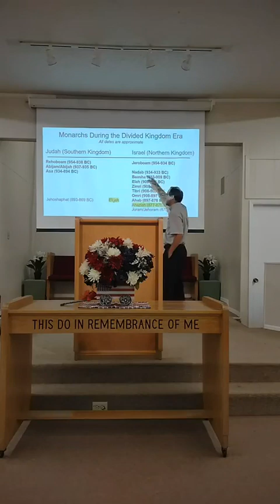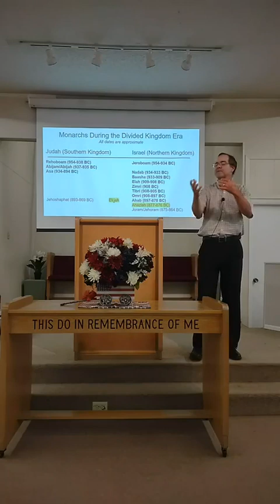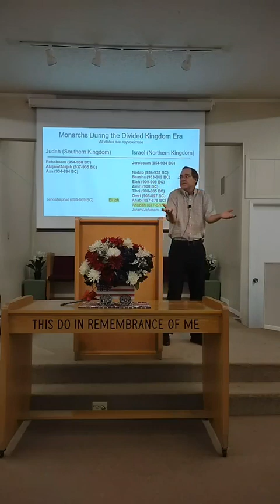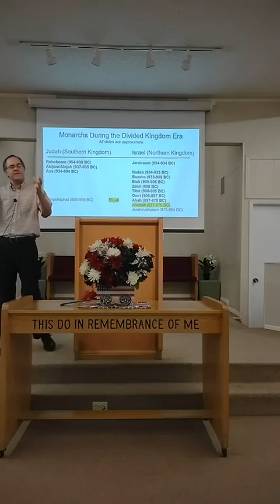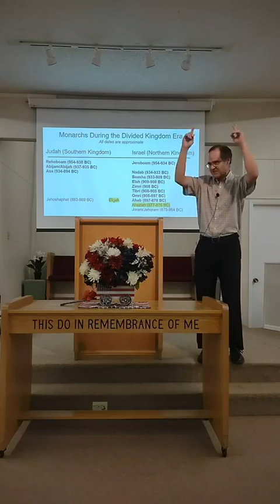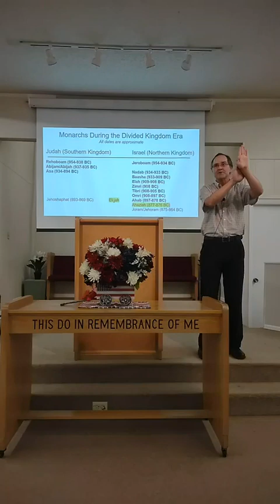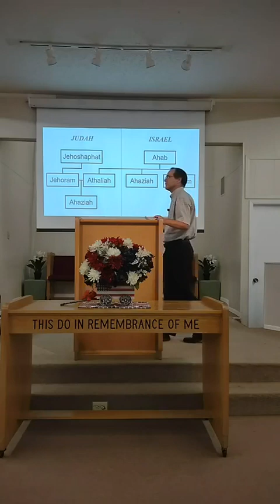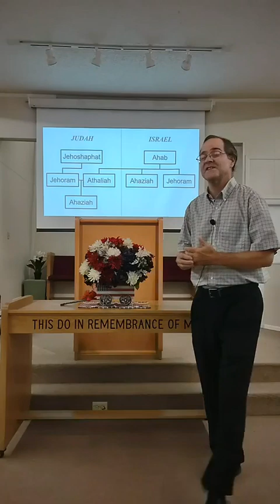Ahaziah's Messengers Meet Elijah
Originally Preached on June 30, 2024
Sermon #12 of "The Divided Church" Series
Calvary Baptist Church, Seymour TX
Pastor Russell Roberts